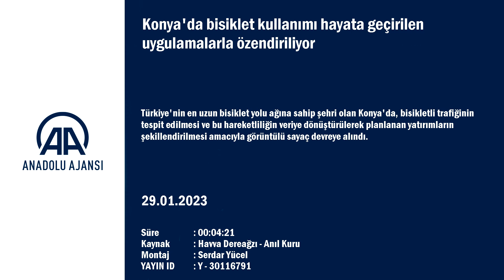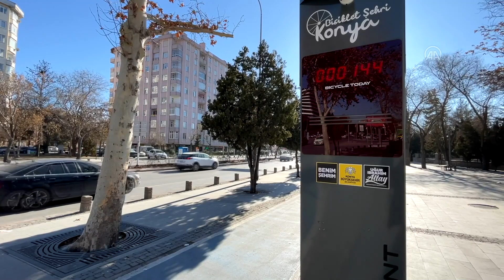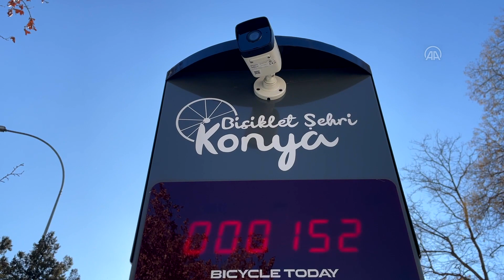Konya'da bisiklet kullanımı hayata geçirilen uygulamalarla özendiriliyor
Türkiye'nin en uzun bisiklet yolu ağına sahip kentte, bisiklet tramvayı, üst geçidi, özel yolları ve özgün tasarımlı parklarıyla kullanıcılarının güvenliği ve konforu için her şey düşünülüyor Yeni uygulamaya alınan "bisiklet sayacı" projesiyle de bisikletli trafiğinin tespit edilmesi ve bu hareketli...

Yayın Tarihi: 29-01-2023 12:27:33